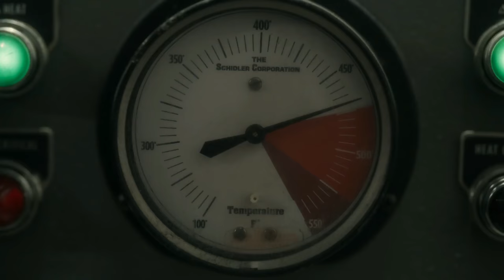Hunters - Nazi bunker Scene (HD 1080p)